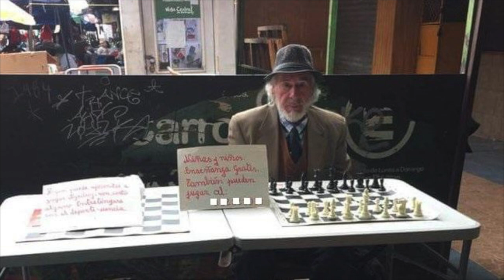🔥 Alireza Firouzja juega partida de Ajedrez llena de violentos sacrificios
Alireza firouzja vs Mila Zarkovic
Sharjah Masters ronda 1 Fecha 22 Marzo 2019